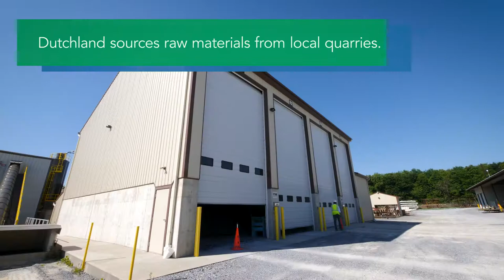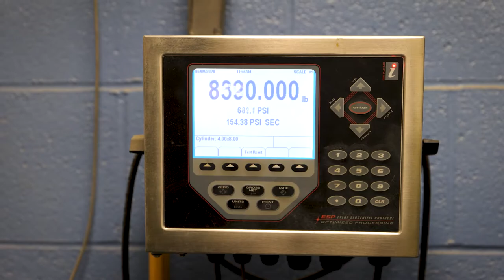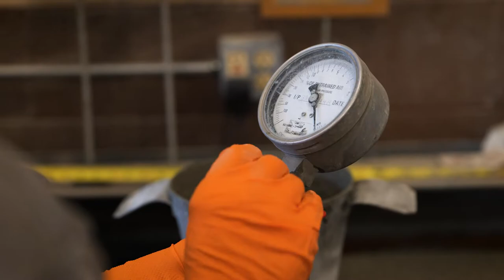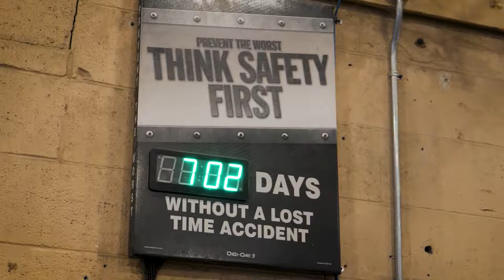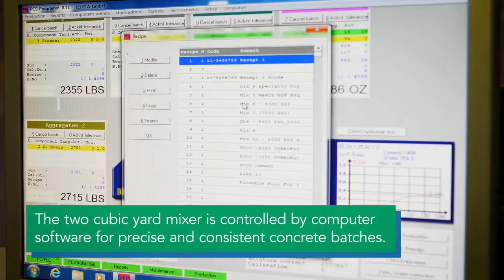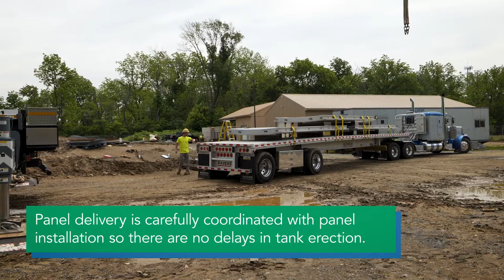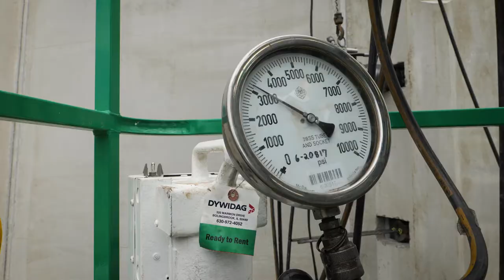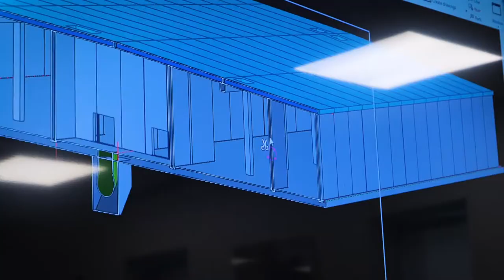A Typical Day at Dutchland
See what a typical day looks like at Dutchland, Inc.